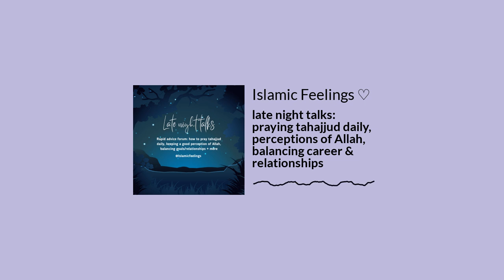late night talks: praying tahajjud daily, perceptions of Allah, career & more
Assalamu’alaikum everyone! It's been a while, but I'm excited to bring you a new episode of our "Late Night Talks" series. For those new to the show, this series is a more relaxed and intimate segment where I hop on Instagram and invite my followers to send in their questions and topics for discussion.

In this episode, we delve into a range of meaningful topics. We'll explore how to make Tahajjud a regular part of your life, maintaining a positive perception of Allah, and balancing your relationships and career.